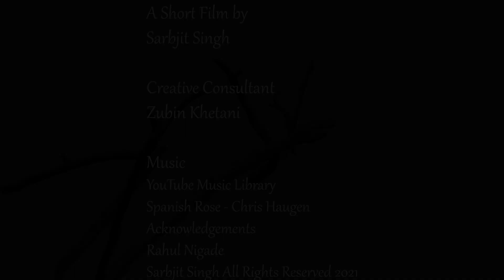The White breasted Kingfisher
Over the last two years, I have been tracking this pair of White-breasted Kingfishers. It was an absolute delight to observe their return to nest at the same location, although they are nesting two months earlier.
There is a field of study called Biomimicry, in which nature's wonders are adapted for use in everyday human life.